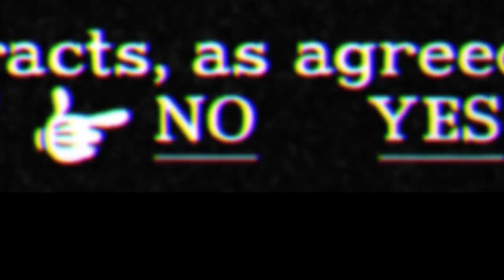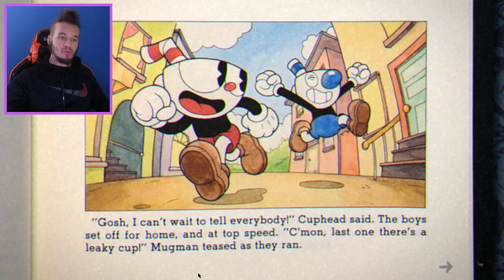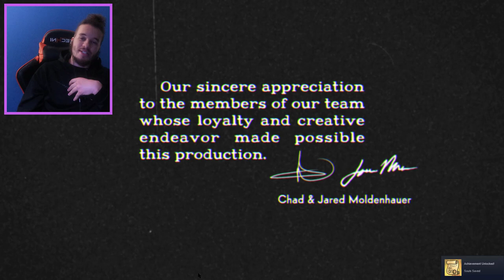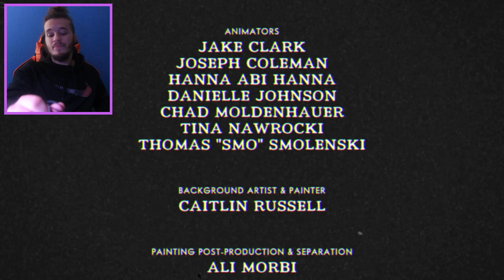I have never gotten so angry at a game before.. | CupHead Final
Listen to me. I literally spent 2 hours fighting the last boss of CupHead and I thought i was going to cry. You want to see true madness? Watch this video. If you like what you saw please

Game
Super Mario All-Stars & Super Mario World - 1994 (YouTube Gaming)